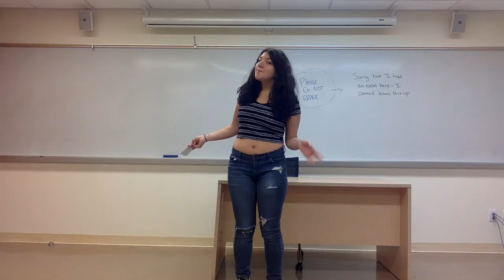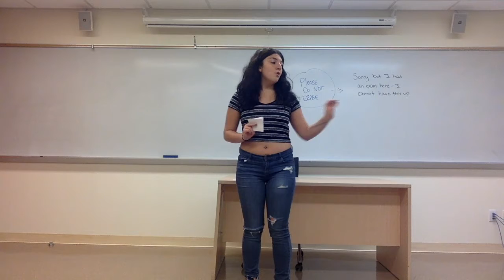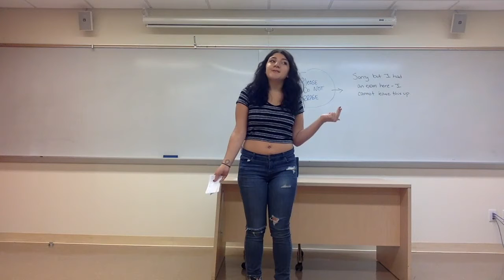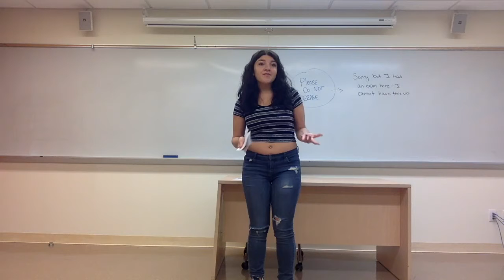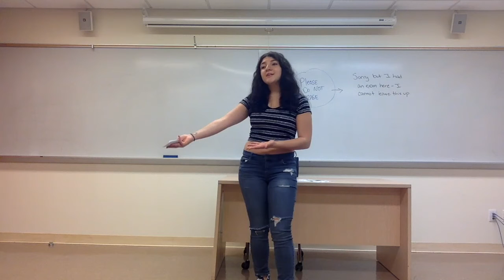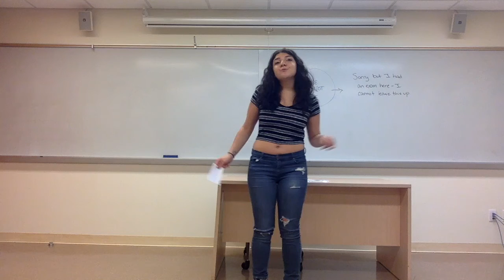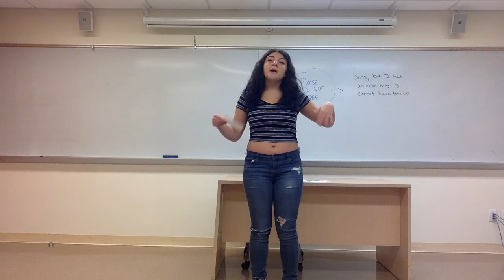Alyssa Final Speech